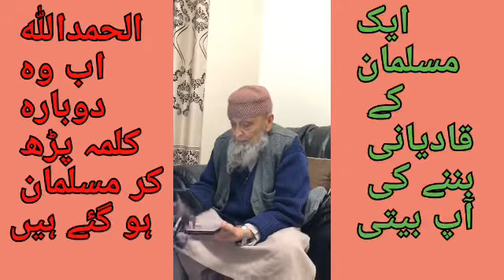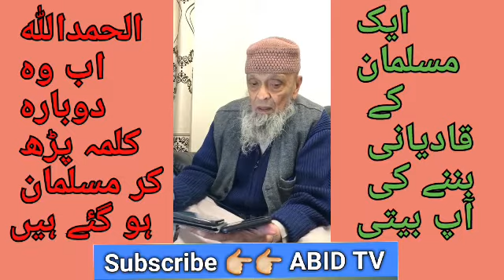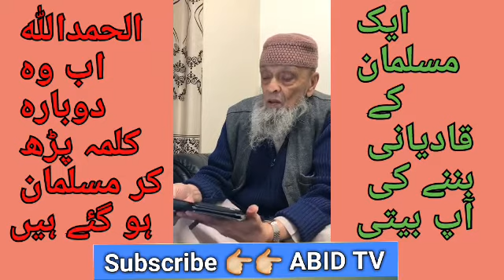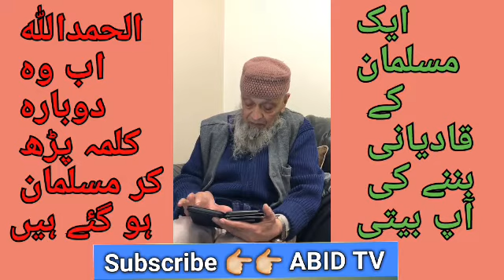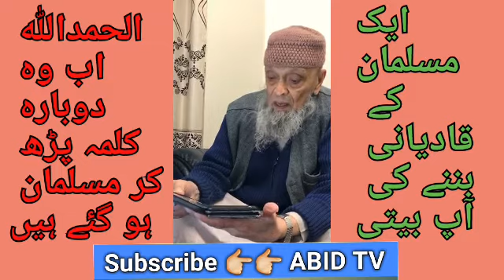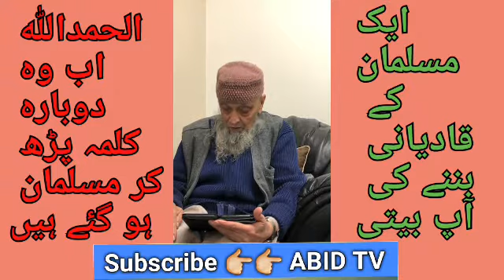Qadyani Convert to Islam قادیانی دوبارہ سے کلمہ پڑھ کر مسلمان ہو گیا۔۔۔